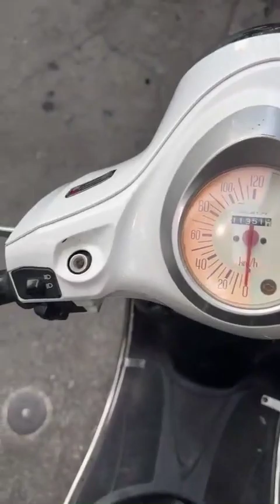Mới về: Airblade Fi 2010, Dream 2004, Lead 2011, Jupiter Fi 2014, Nozza Fi 2015... Gọi 0976555223